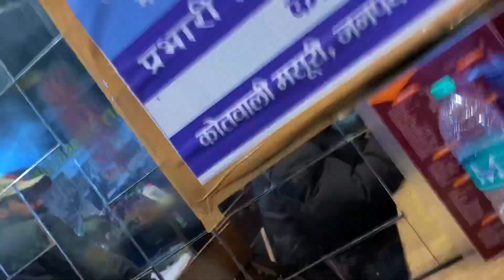VLOG - 66 Mountain Babies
Hi doston how are you all? What plans for new year? My holidays came a bit early and I can’t tell you how much we are having here in mussorie,Uttrakhand.hope you guys are liking the videos thankyou for all the love always.

All videos are shot on iphone 12